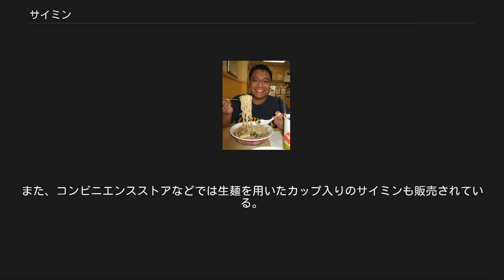サイミン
サイミン サイミン（saimin）は、ハワイ発祥のラーメンによく似た麺料理。
また、それに用いられる麺。
 サイミンの起源は20世紀初頭のプランテーション時代に、外国人移民、特に日本人労働者たちの間で手軽な軽食として発展してきたことは確かである。
中華麺そのものは中国人移民が伝えたものであるが、その後日本をはじめとする他の国々の食文化や嗜好が影響し合って現在の形になったものと考えられている。
 語源についてもまったく不明で、中国語説、日本語説、琉球語説、ハワイ語説などさまざまであるが、現在ではハワイで発生したピジン言語のひとつとして分類されている。
広東語で読むと字音がぴったり合う「細麺（sai3 min6）」という漢字が当てられることがあるが、広東語の「細」は「細い」でなく「小さい」という意味である。
北京語であれば「細い麺」という意味にはなるが音がシーミエン（xìmiàn）で合わない。
「ミン」の部分については、広東語の「麺（min6） 、英語 mein /miːn/」であるという説が有力である。
いずれにしても、1920年代には既にSAIMINという表記が確認されており、ハワイの移民たちの間ではかなり早い時期からサイミンという呼称が定着していたのは間違いないところである。
 現在のサイミンのスタイルは日本人およびその子孫である日系人の手によって確立され、サイミン・スタンドと呼ばれる専門店の大半は現在も日系人によって運営されている。
そのため日本発祥の食べ物であると理解されることも多いが、日系移民が中国人の助けを得て作ったとも言われ、起源が中国、日本、現地のいずれなのかについては議論がある。
中国人には日本発祥だと、日本人には中国から伝わったと主張される。
 今日では伝統的なサイミン以外にも、タイのバミーやベトナム風の中華麺、また時として日本式のラーメンやインスタントラーメンまでもがサイミンと呼ばれることがあり、さらにはフライド・サイミン（焼きそば）や冷やしサイミンといった展開もみられることから、中華風の麺を用いた麺料理全般を指すと解釈される場合もある。
 かんすいを使用した中華麺であり、太さや食感は店舗によって異なる。
 生麺の他、乾麺、冷凍麺、インスタント麺の形もとる。
 伝統的なサイミンの特徴は、ダシの材料としてエビを使用するところにある。
このため古くから存在する店のいくつかでは、現在もかなり癖の強いエビ風味のスープが用いられるが、大半の店では臭みの出にくい干しエビを使い、鰹節や昆布などを合わせた優しい和風味となっていることが多い。
また、醤油はあまり大量には用いられず、色が薄く透き通った関西風の中華そば（黄そば）に近い仕上がりである。
いずれにも共通する点として、原則として鳥獣肉を使用しないためにスープにはほとんど脂が浮かず、うどんのつゆのようなあっさりとした味わいとなっていることが現代日本のラーメンとは大きく異なる点である。
 基本となるトッピングは、小口切りの青ネギに周囲の赤いなると巻き、それに赤く着色された中国式の叉焼で、なるとや叉焼はしばしば細切りで供される。
叉焼はSPAMなどで代用されることもある。
バリエーションは店によって多彩で、白菜などの野菜やゆで卵、ワンタン、各種の肉類などがこれに加えられるが、ラーメンとは異なり支那竹やもやしが入ることはない。
逆に油揚げや天ぷら、錦糸卵、焼き海苔といった純和風の具材が用いられる例もある。
また、伝統的なサイミンとは異なるが、店主の出自によってはキムチやコリアンダーなど民族色豊かな具材が追加されることもある。
 箸またはフォークを用いて食べる。
ほとんどの場合レンゲが添えられるが、日本式に麺をすすって食べても咎められることはない。
ただし、丼に直接口をつけてスープを飲むことはあまり行われないようである。
薬味として胡椒や唐辛子を用いることもあるが、多くの店では小皿が用意されており、ここに醤油と練り辛子を溶いて麺や具をつけて食べるのがハワイ流の食べ方である。
サイミン専門店の多くではstickと呼ばれる焼き鳥状の細い串に刺したバーベキューや、いなり寿司、おむすび、ハンバーガーなどのサイドディッシュも用意されており、ハワイの人たちはサイミンをスープ代わりにこれらの食事を楽しんでいる。
 マクドナルドのサイミン サイミンは完全なハワイのローカルフードであるため、観光客の大半が宿泊するワイキキ周辺にはサイミンを供する店はほとんど存在しない。
ハワイ州各地...